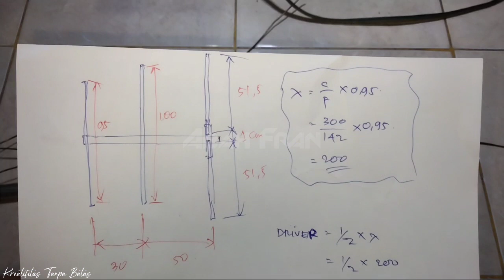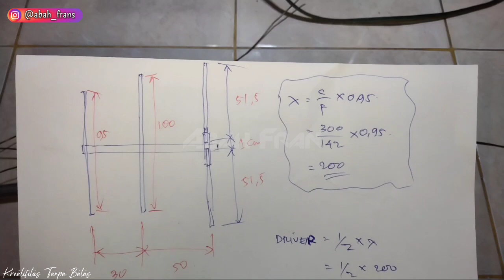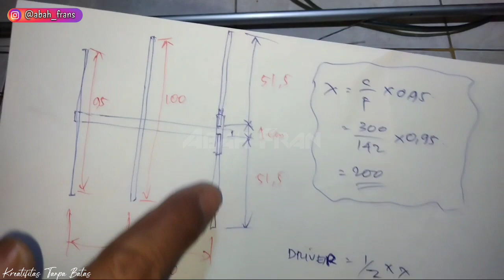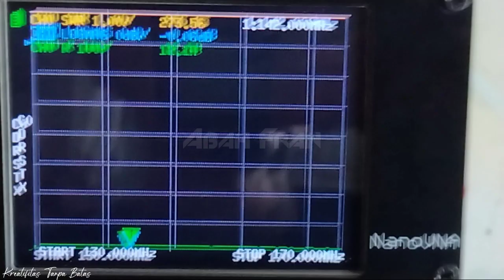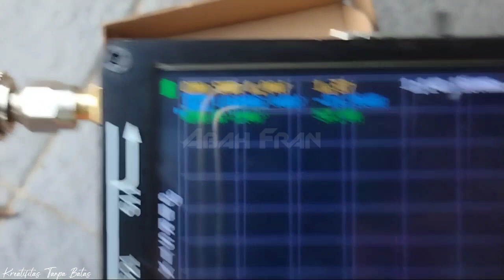Emergency Antenna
Emergency Antenna 2m Band

This antenna is a type of directional 3 elements, 2 drivers, 1 Driven by using an open dipole.
with Copper Wire material for Drivers and Driven with a diameter of 2mm, for the boom using aluminum material with a length of 100cm and a diameter of 1.5cm.
The resulting Analizer value is 1: 1.3 at a frequency of 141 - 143 Mhz

size, for Driver 1 (95 cm), Driver 2 (100 cm), and Driven (51.5 cm x 2) with a space of 1 cm. Distance between Driver 1 to Driver 2 (30Cm), Driver 2 To Driven (50Cm).

youtube Origami
Handicraft Hobby